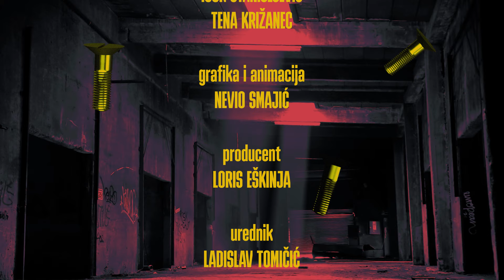Zavidavanje by Lado Tomičić #26 - Čedo Prodanović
Čedo Prodanović jedan je od najboljih zagrebačkih odvjetnika. On je i svjedok, odnosno žrtva pravosudne čistke koja se događala devedesetih godina, kad je Prodanović radio u državnom tužiteljstvu. Iza sebe ima cijeli niz takozvanih visokoprofiliranih sudskih slučajeva, od kojih su najpoznatiji oni u kojima na optuženičkoj klupi sjedi bivši hrvatski premijer Ivo Sanader.